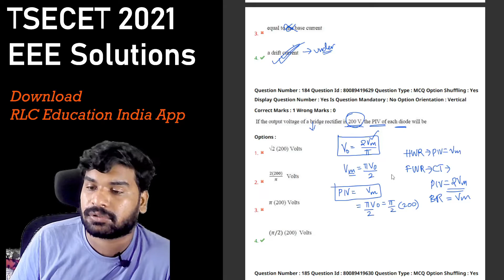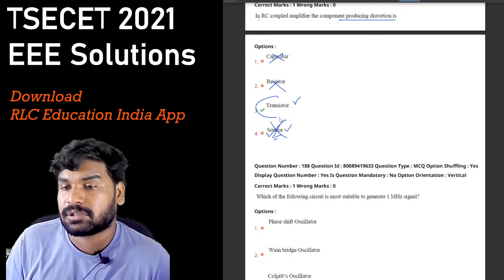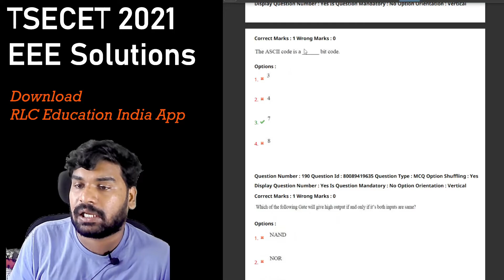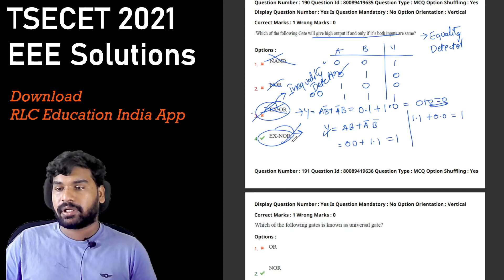(Q.181-191) TSECET 2021 EEE Solutions